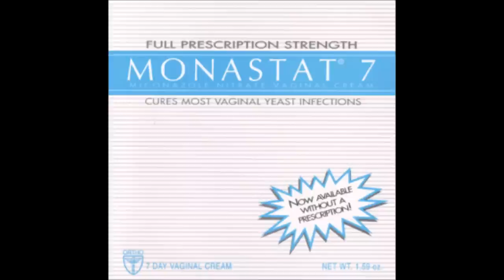Monastat 7 - My Corner Of Life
Track 5 off of "Now Available Without A Prescription," which is one of the lesser known Avant-Garde Metal albums which is truly underrated. Monastat 7 fuses Avant-Garde Metal with several other genres such as cybergrind and thrash metal together to make a superb and unique sound. Monastat 7 is sadly defunct, however, they have moved on to make another project named Monastat 2600, but their current status is unknown.

In order to download each song, you must right click each title, and press "save link as" and save it as an mp3 file.